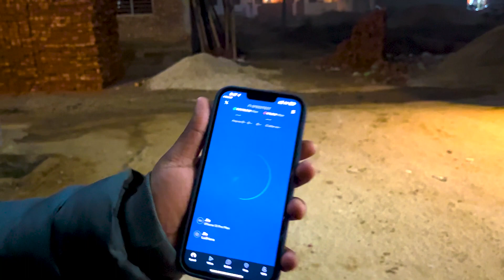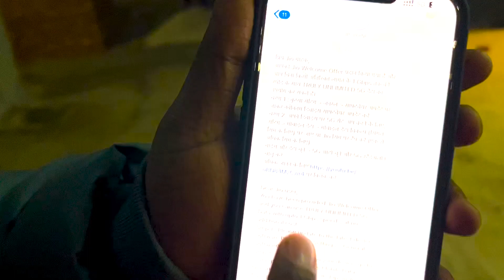Jio 5G Test in Punjab, Jalandhar | First 5G Test in Jalandhar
today we are testing 5g internet from jio true 5g. today I am getting jio free 5g welcome offer.
If you like my videos, PLEASE SHARE them and let others get inspired to explore this beautiful world.